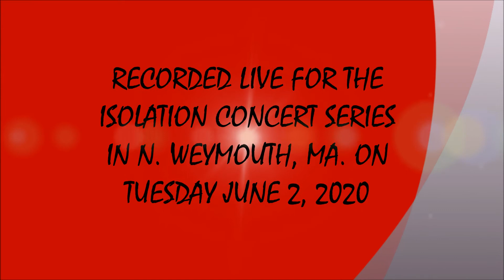2020 SOCIAL DISTANCING SERIES #22 - RADAR LOVE - EGOKENTRUDY (6/2/2020)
LIVE SOCIAL DISTANCE SOUNDS #22 ! ! ! !   RADAR LOVE - EGOKENTRUDY ! ! ! !
RECORDED LIVE ON TUESDAY JUNE 2, 2020 SEVEN FEET APART AT THE EGOBUNKER IN N. WEYMOUTH, MA.